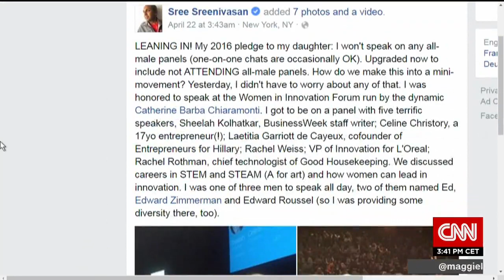Sree on Boycotting All-Male Panels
Here's a video of my May 2016 appearance on CNN International with CNNMoney with Maggie Lake, discussing my stand against all-male panels. It was great to talk about this topic with Maggie and, without thinking about, offering to help anyone setting up a panel find female speakers and speakers of color. That bit is toward the end. I am always happy to help use my network to find diverse speakers, job candidates, etc. ¶ While I am flattered being one of the faces of the anti-all-male-panel movement, it's worth pointing out that women, including my wife, Roopa Unnikrishnan, have been raising this issue for years now and it took me and other men stepping forward to get serious attention to this issue.